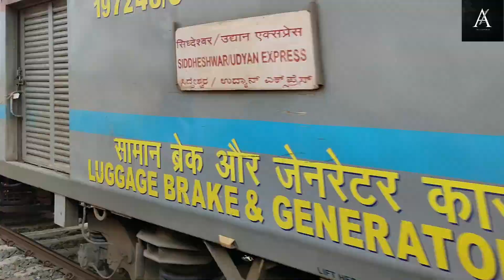Chennai Mumbai Express Journey Part-3 Pune Jn to Thane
For any feedback suggestions or recommendations please use the comment section.

The 22159 / 22160 Mumbai Chhatrapati Shivaji Maharaj Terminus Chennai Central Superfast Express is an Indian Railways train which travels between Chhatrapati Shivaji Maharaj Terminus, Mumbai and Chennai Central, Chennai. It was converted into superfast express from 1 July 2020 and the train number was changed to 22159 for Mumbai–Chennai and 22160 for the Chennai–Mumbai instead of 11041/42.
It shares its rakes with 11057/11058 Mumbai CSMT–Amritsar Express.